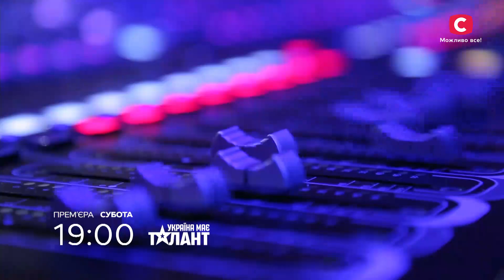Кто в попадет в СУПЕРФИНАЛ? – Україна має талант 2021. Выпуск 9. Смотрите 18 декабря на СТБ